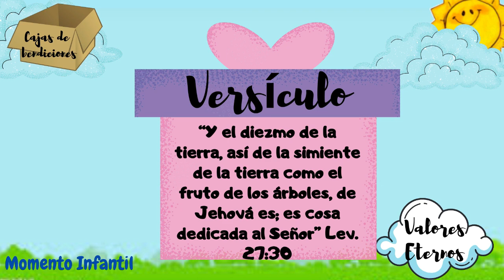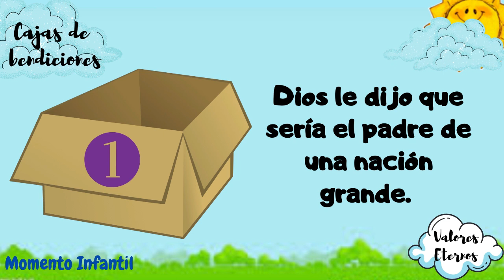Momento Infantil Adventista | Valores Eternos| Cajas de bendiciones | 13 marzo, 2021